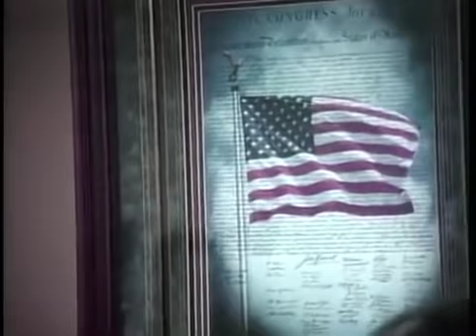Zion Illinois City Council Meeting March 5 2019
2828 Sheridan Rd
Zion, IL 60099